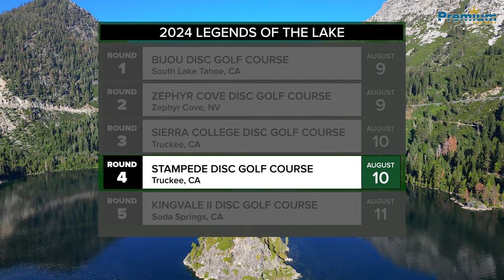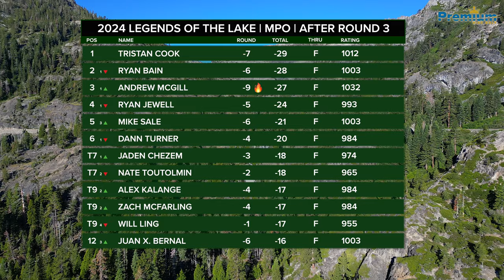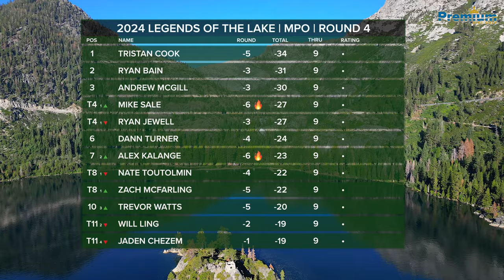2024 LEGENDS OF THE LAKE | MPO LEAD CARD | STAMPEDE RD4 FRONT 9 | Cook, Bain, McGill, Jewell, Sale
This is the fourth round, holes 1-9, of the MPO Feature Card at the Legends of the Lake Disc Golf Tournament. This round was played at Stampede Disc Golf Course, near Truckee, CA. It was a PDGA Sanctioned B-Tier, 5 round event hosted at multiple courses around Lake Tahoe August 9-11, 2024. This event was presented by Innova.

Players on the card were Tristan Cook, Ryan Bain, Andrew McGill, Ryan Jewell and Mike Sale.